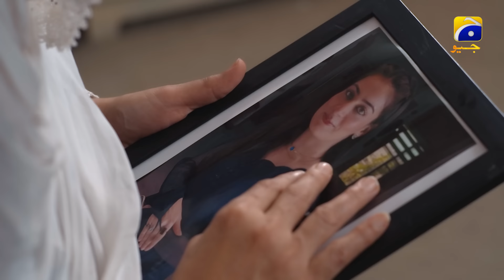Dao Episode 38 Promo | Tonight at 7:00 PM only on Har Pal Geo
Will Aali make Almaas answer for her negligence?

Watch Dao Tonight at 7:00 PM only on Geo Entertainment.